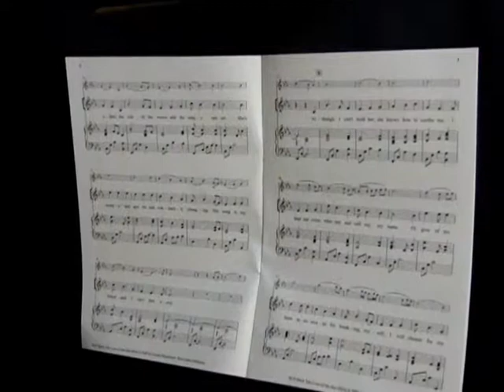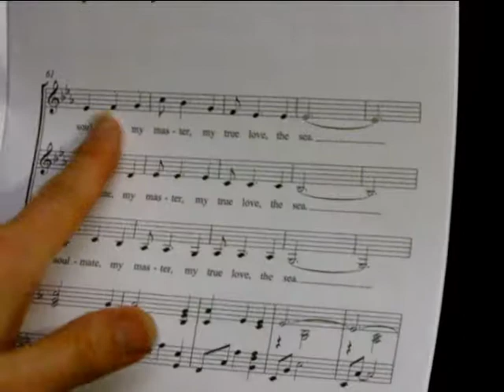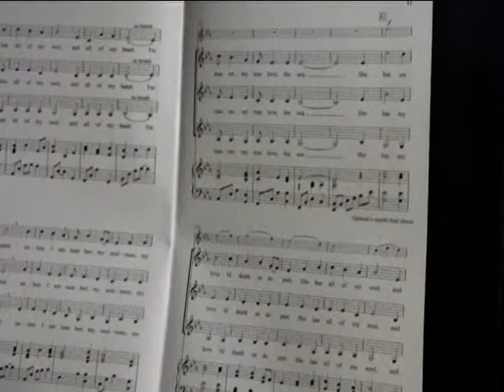Donna Rhodenizer - The Love of the Sea - Composer's Remarks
The Love of the Sea was written by Nova Scotian composer Donna Rhodenizer.